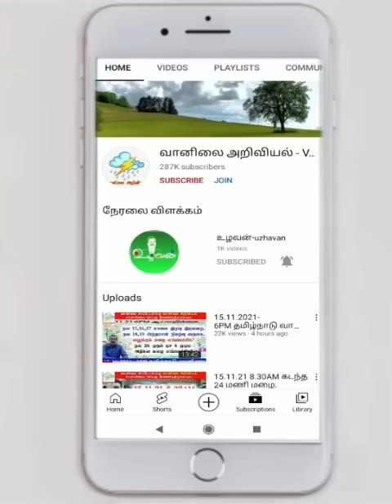தென்மேற்கு பருவமழை.மற்றும் வடகிழக்கு பருவமழை